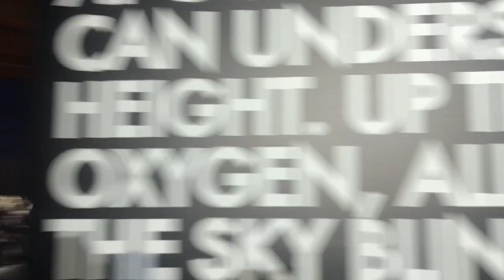Fashion for Relief @ Cannes 2018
Fashion For Relief is a charity set up by Naomi Campbell in 2005, after she was inspired by her mentor and friend, Nelson Mandela, who told her she should use her voice for good. She decided to set up a charitable organisation which united the fashion industry to support humanitarian causes "dedicated to improving the lives of those living in adversity".